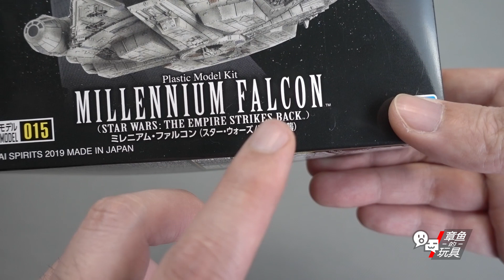万代 VEHICLE MODEL 015 千年隼(帝国反击战ver.) 开盒+总结简评！【章鱼的玩具】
哎呀呀,B财团开始改模骗钱混产品数啦~